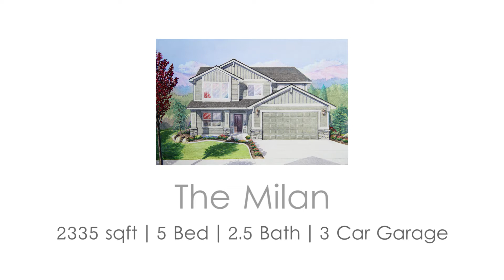New Homes by Eaglewood: The Milan in Boise, Idaho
The Milan by Eaglewood Homes, Meridian, ID 855-0502.